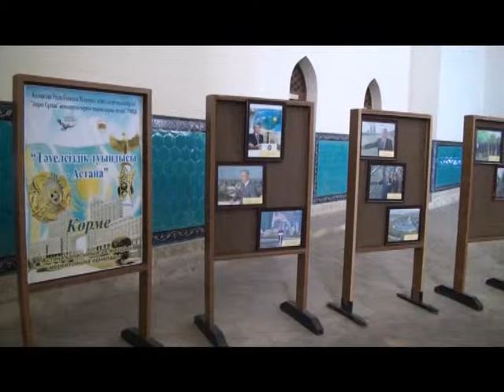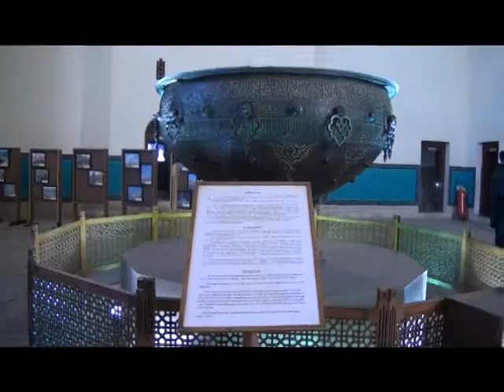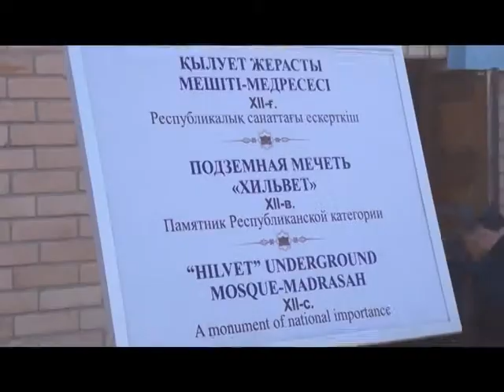Ақпарат хабар 30 12 2017 ж